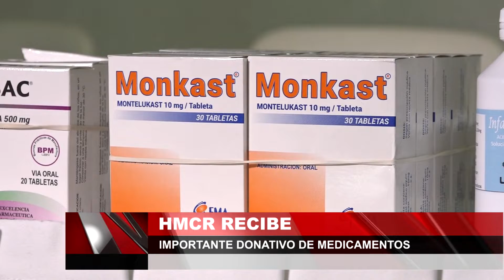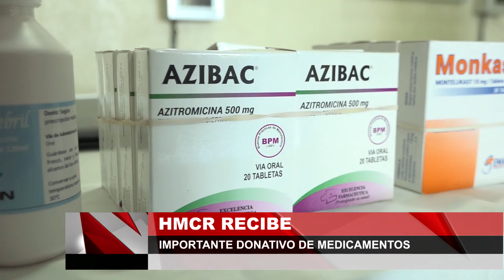Hospital Mario Rivas recibe importante donativo de medicamentos